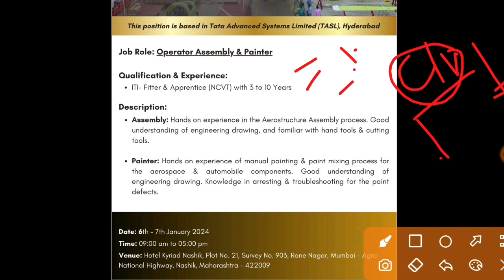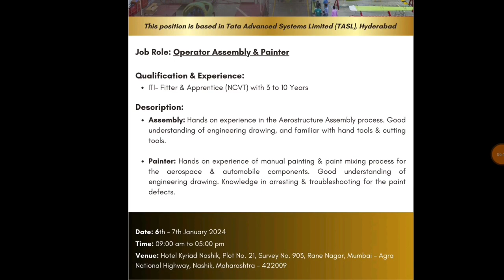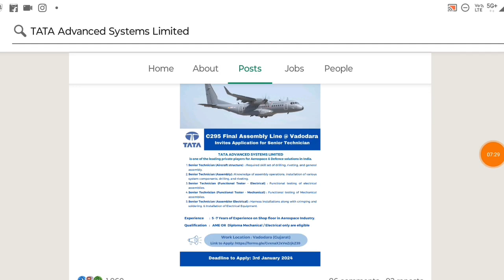TATA में निकली बंपर भर्ती 😍 CTC- ₹10Lakh | ITI, Diploma, BTech Jobs| TATA - DRDO Job's Vacancy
Tata jobs, tata recruitment, tata recruitment 2023, tata iti jobs, tata diploma Jobs, tata new vacancy, tata new recruitment, tata iti jobs vacancy, tata diploma Jobs,